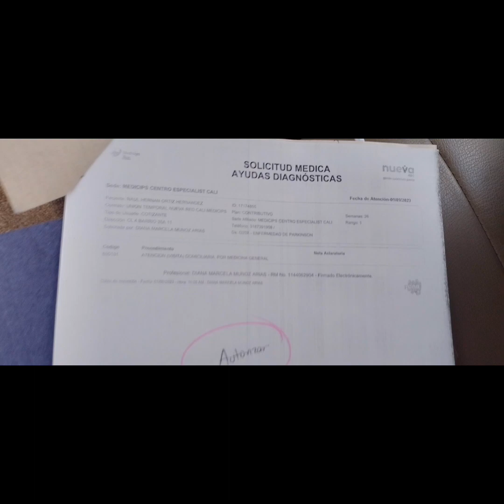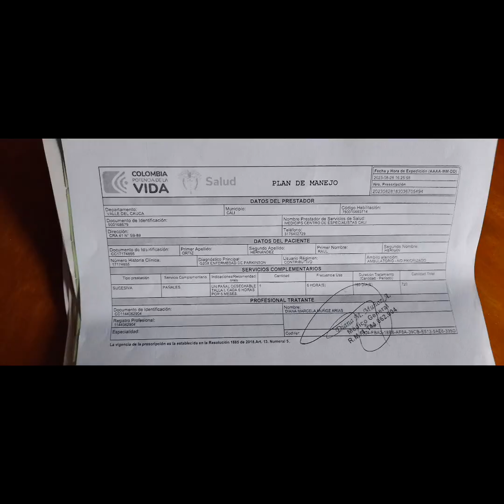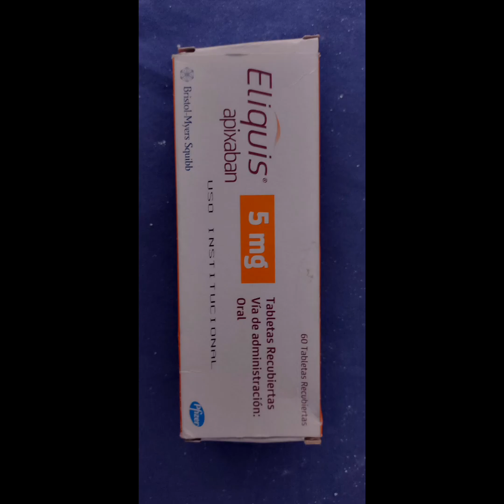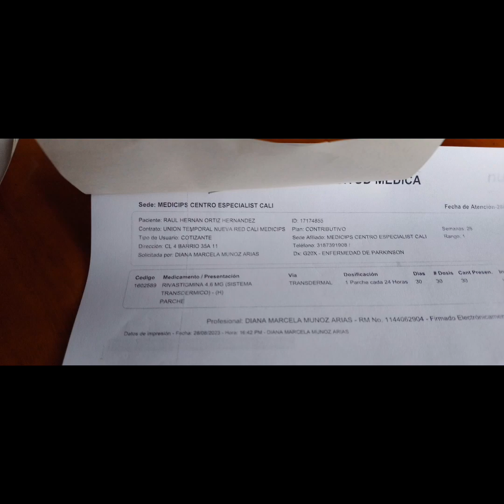LA VIDA DE LOS MEDICAMENTOS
R.H.O.H
UNA VIDA DE MEDICAMENTOS Y DE ACOMPAÑAMIENTOS DE ENFERMEROS
CALI 11 DE SEPTIEMBRE DE 2023